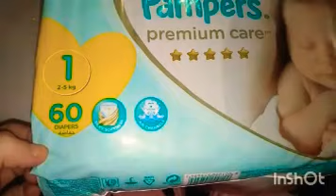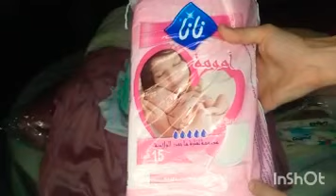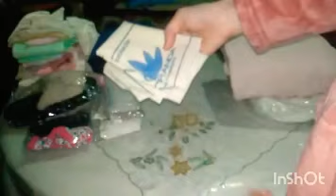حقيبة الولادة للبيبي و الأم في فصل الشتاء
موسيقى: Sunset Strip